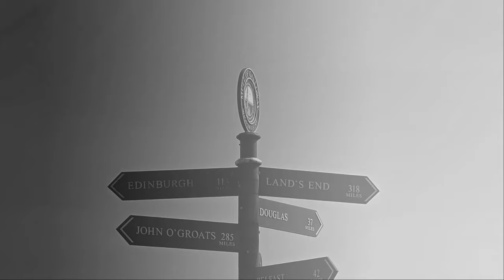South West Scotland Motorcycle Tour 2021 - Day 3 [Yamaha Tracer 9 GT]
Saturday 28th August 2021 – Day 3 of our motorcycle tour of Southwest Scotland, the first tour on my new Yamaha Tracer 9 GT.

Setting off from East Brae Cottage we head west and the A75 before joining the A713 again at Crocketford and heading to New Galloway where we join the A712 West, through the glorious Galloway Forest Park to Newton Stewart. From Newton Stewart we veer north through the breath taking landscape before veering north west and joining the coast at Girvan.
Taking on fuel at Girvan we head south on the coast hugging A77 down to Stranraer and onwards to pay a whistle stop visit to Porpatrick. Leaving Portpatrick, we zig zag south across the lush landscape of the Rhins of Galloway down to the Mull of Galloway, the southernmost point in Scotland.

After taking in the landscape and amazing views out to sea east, south and west, and having a bite to eat we begin the journey back to East Brae Cottage. Crunching a few miles on the A75 heading west to Newton Stewart we veer north and then West to pick up the A712 back to New Galloway, riding the A712 in the opposite direction through Galloway Forrest Park, we take in the stunning Clatteringshaws Loch.

Finally we are on the last stretch of the journey via the A713 south west towards Crocketford where we negotiate a flock of kamikaze pheasants hell bent on becoming road kill! Arriving back at the B&B we pack ready for next mornings departure and enjoy a couple of drinks at the Galloway Arms and an early night ready for the pending journey home.

Total miles covered 228.

===Music===
Wake Up Virginia – Plain Strolls
Someone New - Zorro